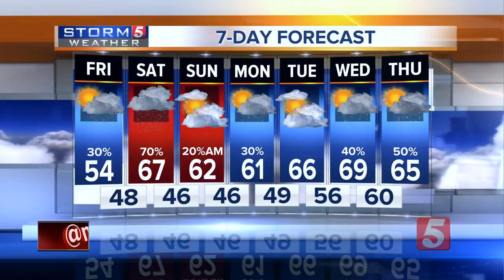Heather's Evening Forecast: Mar. 22, 2018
Heather Mathis gives her forecast for Thursday, March 22, 2018. Skies are expected to remain clear for the most part with overnight lows in the 30s.